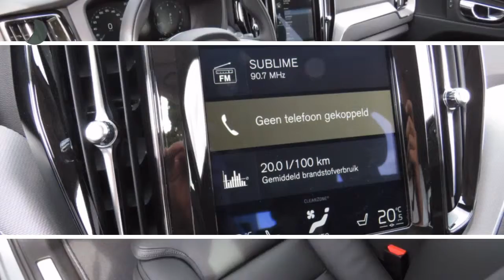Volvo XC60 T5 254pk Automaat AWD Inscription